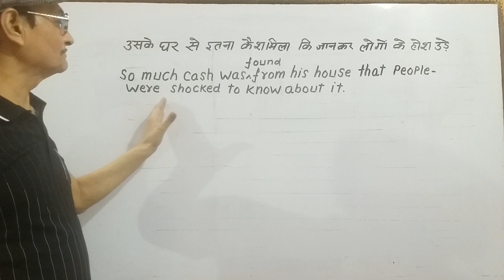"उसके घर से इतना कैश बरामद हुआ यह जानकर लोगों के होश उड़ गये" को अंग्रेजी में क्या बोलते हैं?